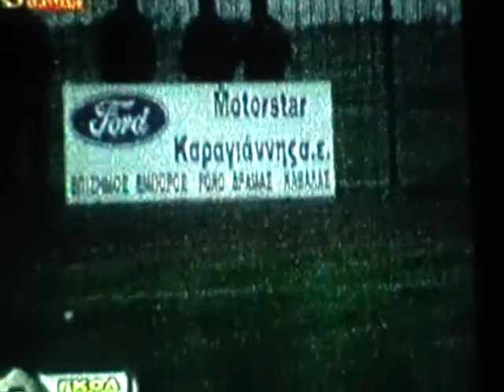ΔΟΞΑΤΟ-ΧΩΡΙΣΤΗ 4-2 10 ΔΕΚ 2005 Α' Ε.Π.Σ.ΔΡΑΜΑΣ ΣΤΑΡ ΔΡΑΜΑΣ